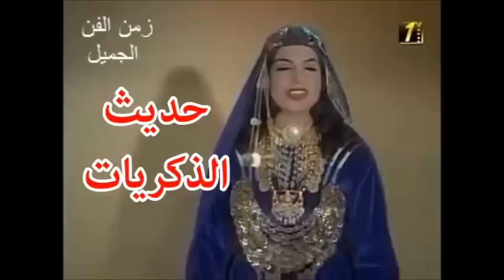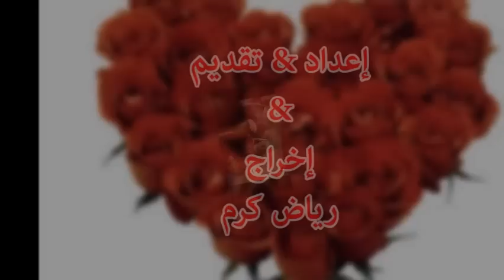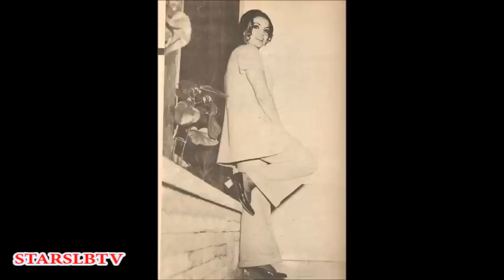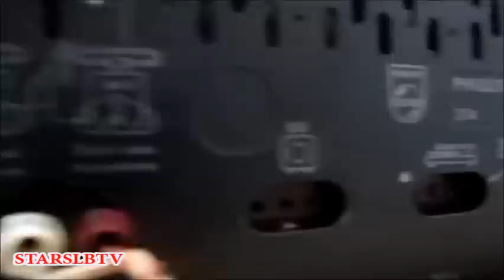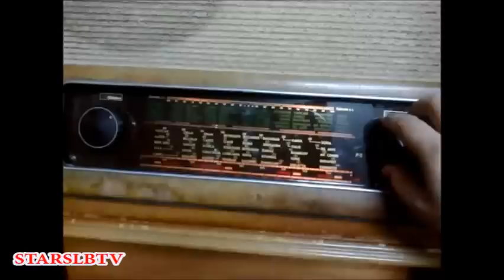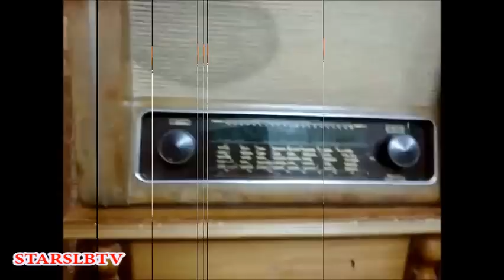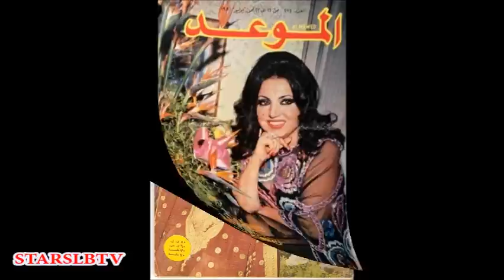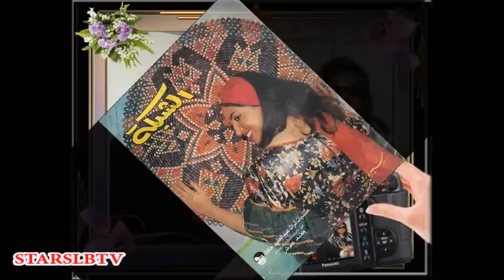رياض كرم يقدم حديث الذكريات الرائع بصوت أميرة الغناء العربي سميرة توفيق الجزء الأول